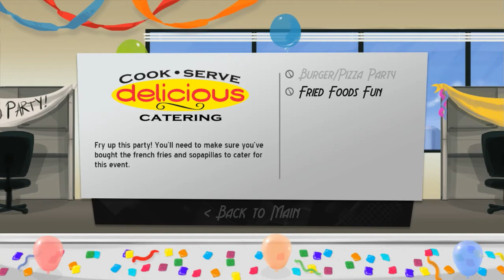Cook, Serve, Delicious! Playthrough | Part 15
What is Cook, Serve, Delicious?

Cook, Serve, Delicious! is a hardcore restaurant sim, one of the few in its genre that gives players total control over where they want to take their restaurant. The game centers on an old, worn down restaurant in the SherriSoda Tower, which was once the heart of the building but closed down as business (and tenants) dropped to an all time low.

But with the local economy rising back up and occupancy reaching its maximum, SherriSoda Tower has decided to bring back the old Cook, Serve, Delicious restaurant, and has given you complete control to bring it back to its old five star status of world class dining.

To do that, you'll start with a few thousand dollars and thirty foods to choose from to put on your menu, as well as a host of restaurant equipment and more. Nearly everything is unlocked from the start of the game for you to purchase; this is your restaurant, and you must figure out the best strategy to get that restaurant packed with satisfied customers. Can you prove your culinary skills?

And if that weren't enough, you'll also have the opportunity to be cast in the Iron Cook television show, throw parties for offices in SherriSoda Tower, read virtual mail in your SherriSoda Tower Email account which ranges from game tips to crazy spam, from customers providing feedback to your restaurant to opportunities to being able to fund projects via ClicknStart and other big surprises!

With hours of content and tons of secrets and unlockables, Cook, Serve, Delicious! will provide a big challenge for anyone who's ready to take their crumbling, rat infested eatery to a luxurious Platinum Star Restaurant. Good luck!

The gameplay of Cook, Serve, Delicious is split between several different parts. The main portion of gameplay is cooking the food and managing orders during the restaurant's open days. Orders come in at a fast rate and you must complete a minigame for each food that customers order. Completing orders flawlessly will start a combo, which builds for each consecutive flawless order.

Customers will only wait so long for you to finish their order, however, so you must be quick. Chores must also be completed, or else your restaurant will become known as filthy and less people will come. Other events such as robberies can happen throughout the day

Managing your restaurant is the other major gameplay mechanic. You must create a menu for each day, making to sure to vary it each day to avoid menu rot. Each food comes with positive and negative statuses, which affect your daily buzz.

The higher your buzz during the day, the more people that will come to your restaurant. You must structure your menu carefully so that you can achieve maximum buzz each day. Each food item costs a different amount of money depending on how difficult it is to prepare, so you must take that into consideration as well to maxmise profits. You may also purchase new foods and upgrades for your restaurant with money you earn.

The ultimate objective is to become a five-star restaurant. To achieve higher star rankings, you must complete a checklist of challenges, such as achieving a certain combo for a certain amount of days or earning enough money. Once all of these challenges have been completed you will rank up and receive a new checklist.